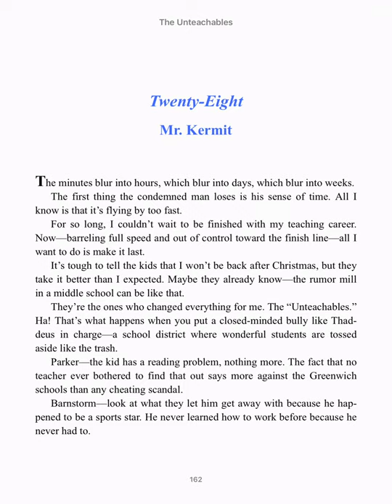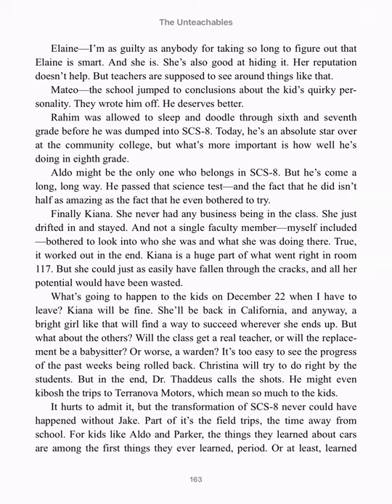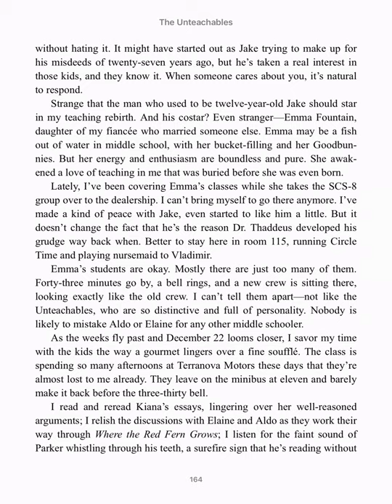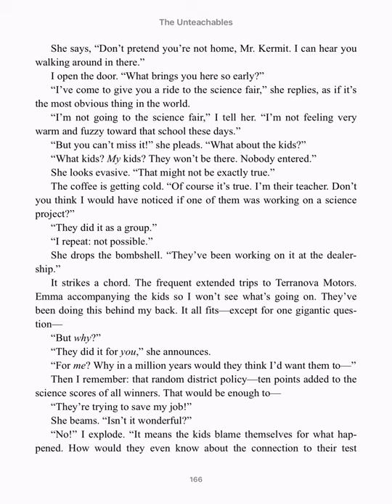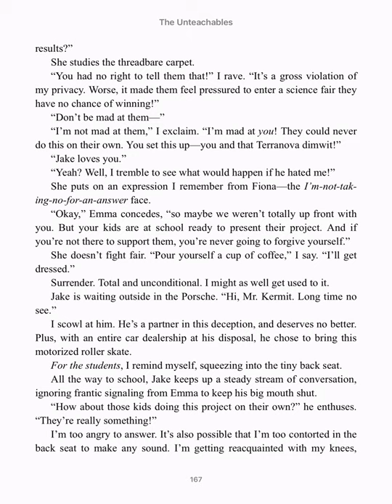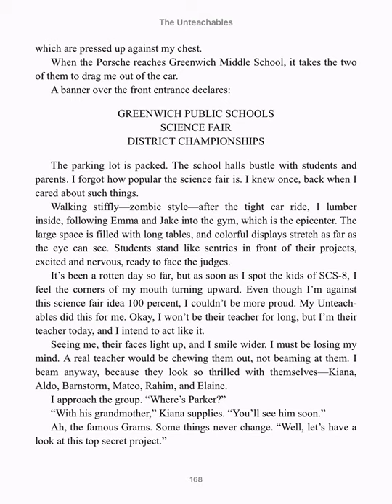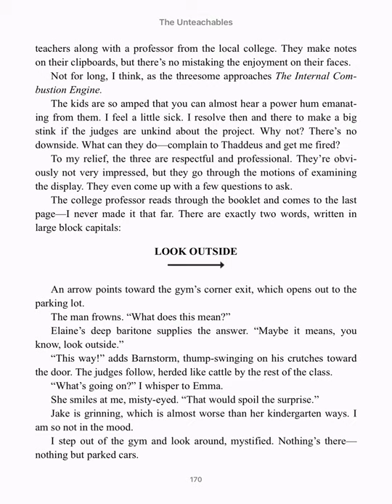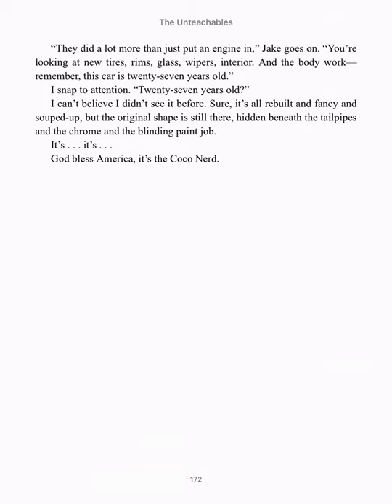Chapter 28 The Unteachables